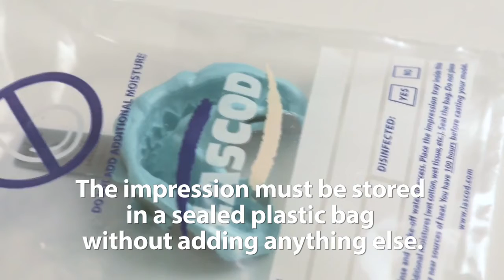IQ's mixing procedure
iQ chrom
    Dental alginate for elastic impression with a chromatic phase indicator (Lascod patent) Purple/Lilac/ Green
    Class A alginate
    Easy to mix
    Tixotropic
    Extra-fast in-mouth minimum setting time 60”
    Colour after setting: green
    High accuracy: 50 micron
    Compatible with alginate impression disinfectant
    Mint flavor
    Dust free
    5 years of expiry date
CHARACTERISTICS
A fast setting chromatic alginate for elastic impressions that can be used for:
    study models
    preliminary models
    removable and fixed prostheses antagonist
    mobile prosthesis
    metal frameworks
    The chromatic phase indicator helps with the preparation of impressions without having to worry about temperature changes or specific water hardness.
    Temperature changes modify working and setting time and the color indicator will change accordingly.
    The chromatic phase indicator is a guarantee for perfect mixing and timely insertion in the oral cavity.
    After mixing water and powder, the compound color turns to purple, it is time to mix.
    Lilac indicates the time to pour the compound in the impression tray. The green color indicates the time to insert the tray in the oral cavity.
    The short setting time (60’’) reduces at minimum patient’s discomfort. High elasticity and resistance to tear grant an impression with perfect details definition and the preparation of precise models that enhance the value to the prosthesis.